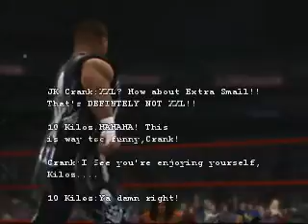XWE Kaos [Episode 110]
-OD Complex Segment- 0:26
-Interview w/Kash- 3:36
-AC Express vs Russell Knight and Zak Cassidy (Handicap Match)- 4:42
-Nic Nitro interview via satelite- 9:35
-Wiggz vs Rauken- 11:16
-Kash gets ready to confront XXL- 15:08
-Kash vs"XXL" (I Quit Match)- 15:22